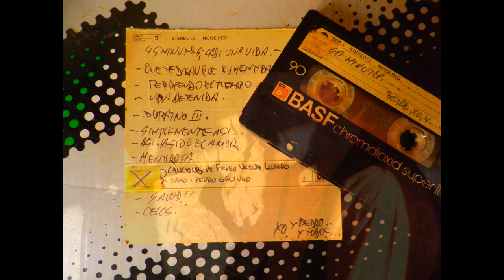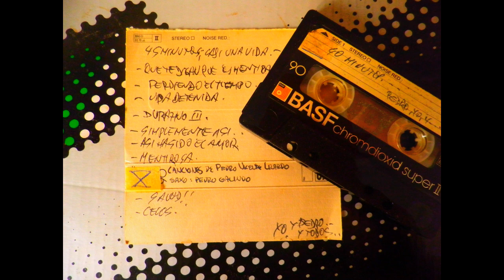Pedro Galindo canción EN MI VIDA DETENIDA - PTT LIzardo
Cantautor, músico: Del casete de " 45 minutos; casi una vida " grabado una tarde espontánea de 1988 en mi casa de San Antonio de Los Altos, Venezuela. Inédito para muchos, más no para mis recuerdos y recuperado hoy 25 de septiembre de 2014 para ustedes, que lo disfruten. Fotos EL Risco. San José de los llanos 2010 Tenerife.